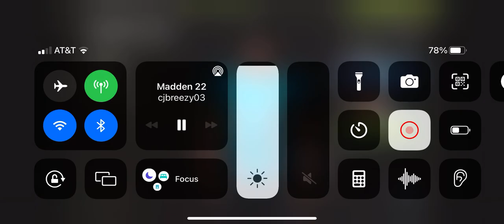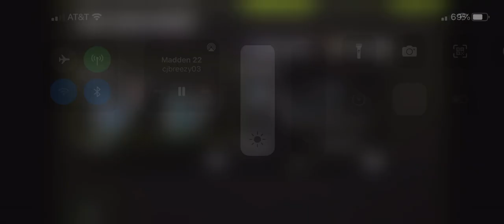I am Nathan Peterman.. Madden 22 Face Of Franchise Ep.5